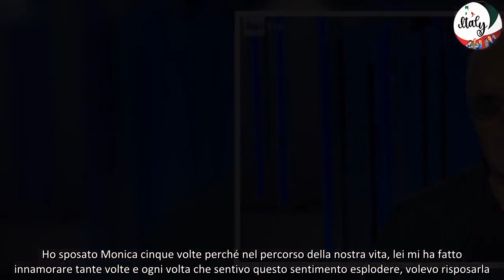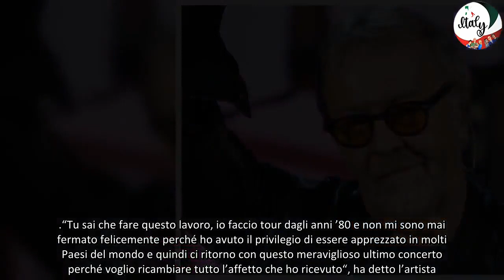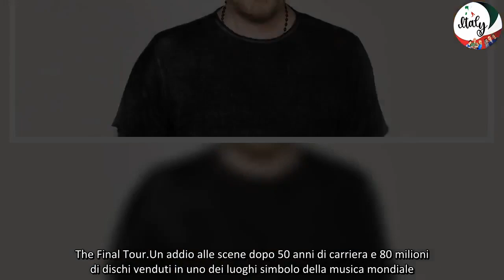Umberto Tozzi, il triste addio a “Domenica In” fan in lacrime